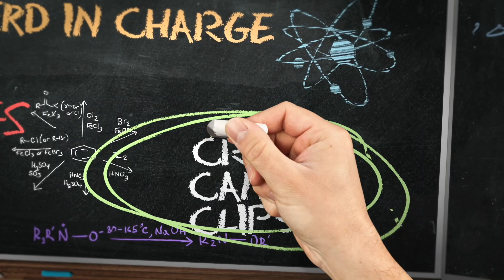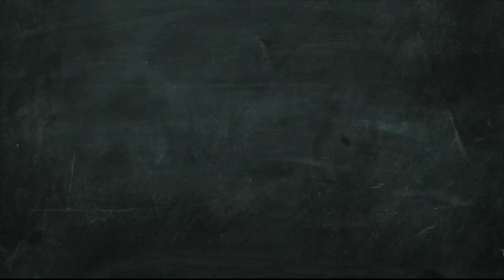The TS Madison Experience Season 1, Ep. 4 Review with RuPaul's Drag Race Legend Dida Ritz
I am reviewing the Episode 4 of the all-new series 'The TS Madison Experience' on We TV produced by Emmy-Award World of Wonder, starring TS Madison Hinton, Tiffany 'New York' Pollard, Oliver Twixt, Che Che, Craig The Writer Stewart, Miss Mary Mackens, and Leggra Colon with special guest Dida Ritz from RuPaul's Drag Race Season 4